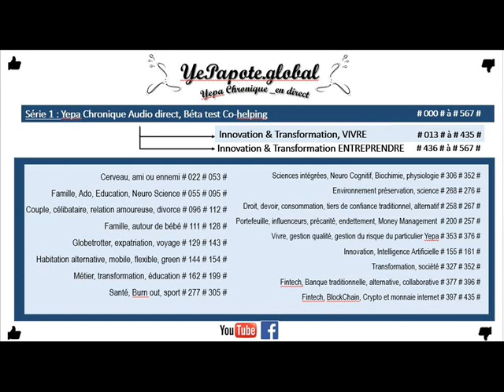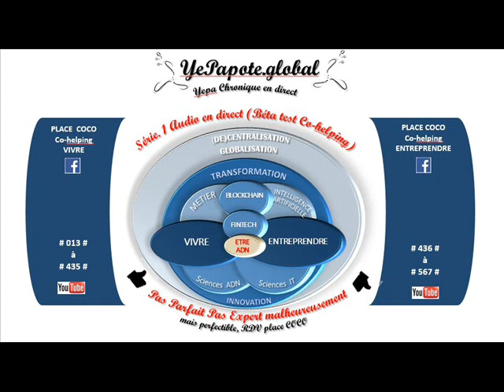#332# Digital Native, Consommation, future : qui sont-ils ? nouvelles cibles marketing à conquérir ?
MISS YEPAPOTE ?